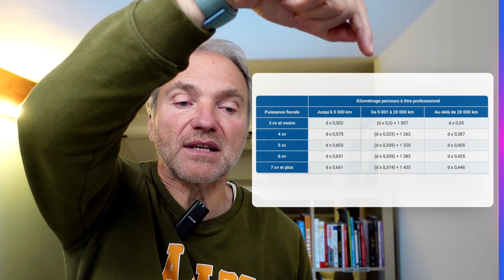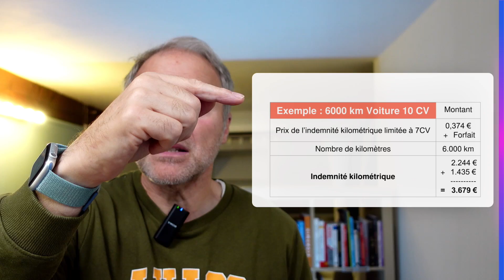Tout comprendre sur les IK (indemnités kilométriques) 💡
Si tu as besoin d'utiliser un véhicule privé pour le compte de ta société, alors les indemnités kilométriques sont faites pour toi !

Mais ce n'est pas forcément la chose la plus simple, et il convient de connaître et de maîtriser des astuces !

Patrick, expert-comptable et cofondateur de Dougs, t'explique dans cette vidéo tout ce que tu dois savoir sur les indemnités kilométriques : quels véhicules sont concernés, comment se les verser...

00:00 - Introduction aux indemnités kilométriques
01:22 - Quelles conditions ?
03:36 - Quel tarif ?
04:38 - Comment calculer l'IK ?
05:55 - Quels trajets sont concernés par les indemnités kilométriques ?

Gagnez 838 euros en étant formé !

✅ Dougs, c’est l’expert-comptable en ligne qui vous simplifie vraiment la vie !

📩 Les recettes de l'entrepreneur, c'est 1 mail par mois pour devenir un entrepreneur étoilé ⭐️ Inscrivez-vous à notre newsletter

Plus de contenus sur la comptabilité, la création et le développement de votre entreprise sur notre blog